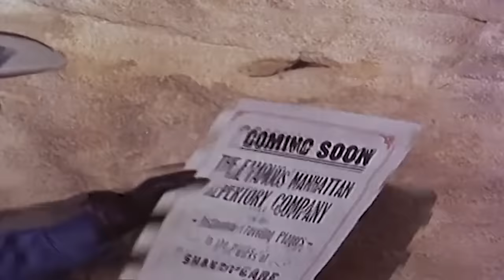The Lone Ranger | 1 Hour Compilation | HD | TV Series English Full Episode